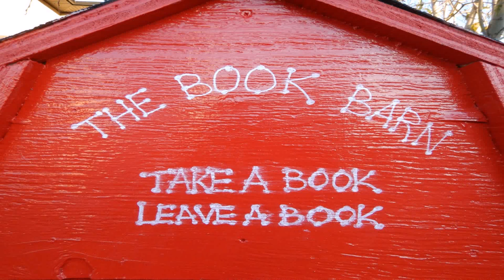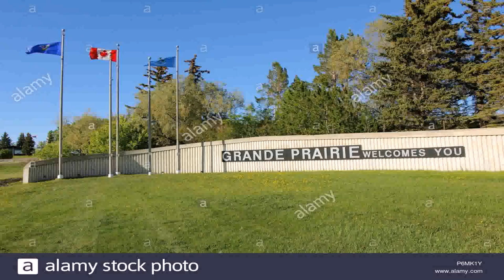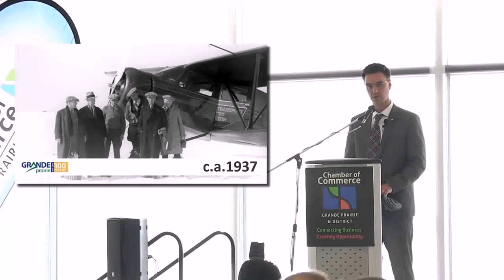Tiny House Grande Prairie Alberta